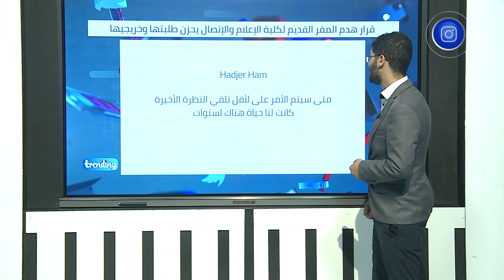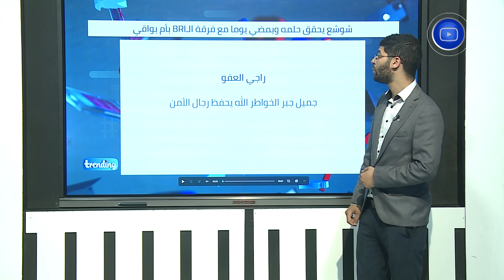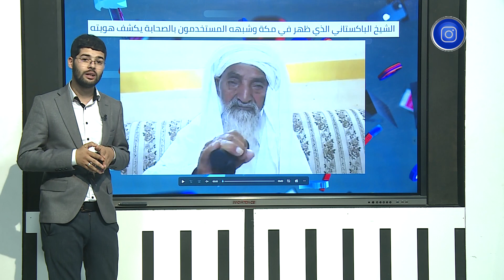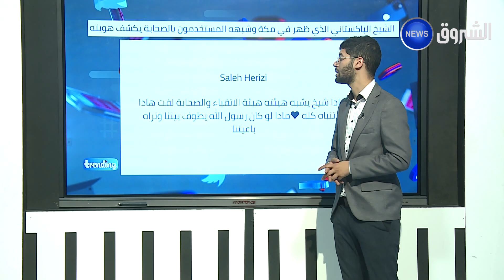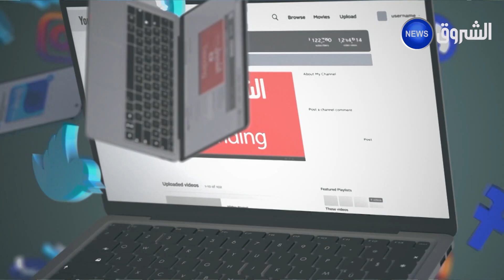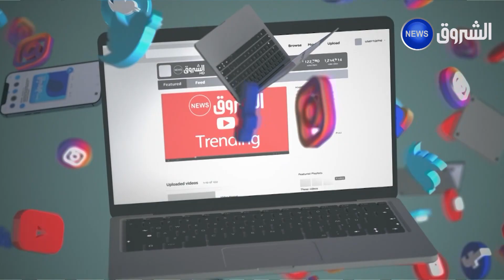تريندينغ | نهاية حقبة itfc القديمة..شوشع يحقق حلمه وحقيقة شيخ مكة